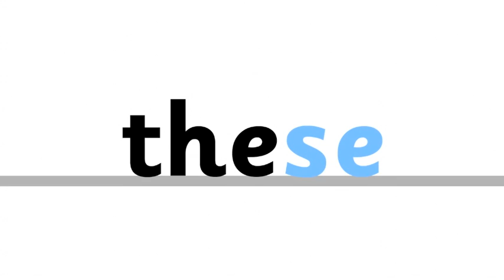Words ending -se - Mr Thorne Does Phonics